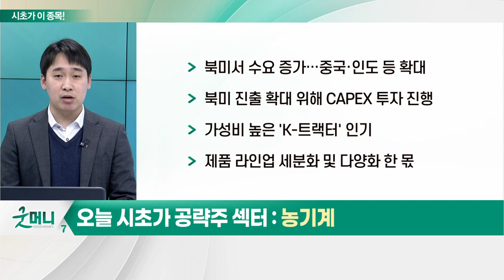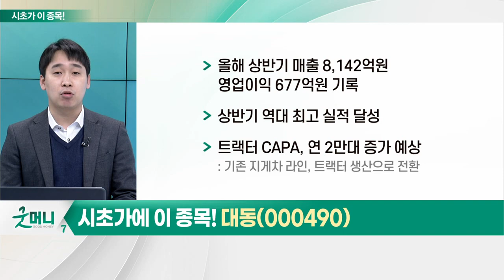대동(000490)... 농기계_시초가에 이 종목 (20221220)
- 농기계 산업, 2030년까지 연 5% 이상 성장 전망
- 농기계 시장서 트랙터 성장세 부각
- 타 농기계 대비 다양한 업무 수행 가능
- 제품 라인업 다양… 소형 트랙터 사용률↑
- 북미서 수요 증가… 중국·인도 등 확대
- 북미 진출 확대 위해 CAPEX 투자 진행
- 가성비 높은 'K-트랙터' 인기
- 제품 라인업 세분화 및 다양화 한 몫
- 성수기 시즌 진입 국면
- 경쟁사 대비 PER 최대 12.1배 이하
- 국내 농기계 시장 '2조원 규모'서 정체
- 농업기계 전체 보유대수 12% 하락
- 트랙터는 '27만대 → 30만대' 상승
- 정부, 노후 트랙터 등 폐차 지원에 1,655억원 투입

대동(000490)
- 국내외에 농기계 제조·판매
- 매출서 수출 비중 약 70% 차지
- 북미 지역 중심 수출
- 중소형 트랙터 수출 비중 높아
- 올해 상반기 매출 8,142억원, 영업이익 677억원 기록
- 상반기 역대 최고 실적 달성
- 트랙터 CAPA, 연 2만대 증가 예상: 기존 지게차 라인, 트랙터 생산으로 전환
- 스마트 농기계 제품 개발 집중
- 전동 모빌리티 사업 본격화
- 스마트팜 비즈니스 모델 개발 박차: 제주 대동 스마트팜 프로젝트 진행